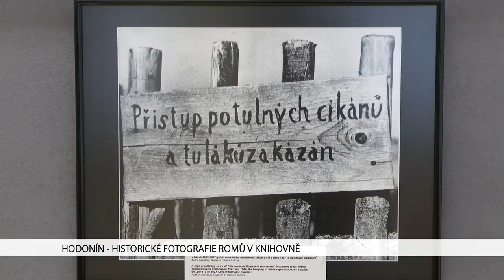TVS: Deník TVS 15. 2. 2018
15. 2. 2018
Uherské Hradiště vyhlásilo soutěž na revitalizaci nábřeží řeky Moravy / Týden manželství ve Zlíně zahájil seminář/ V Hodoníně představují život Romů pomocí historických fotografií / Hana Maciuchová a Jaroslav Satoranský zavítali do Hulína/ Lidové tance v kině Napajedla předvedli tanečníci ze Slovenska